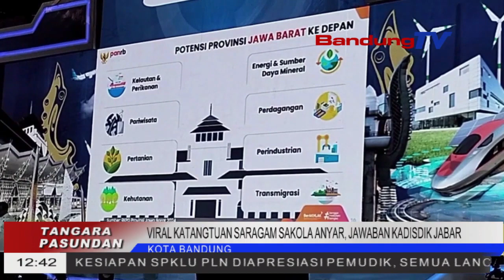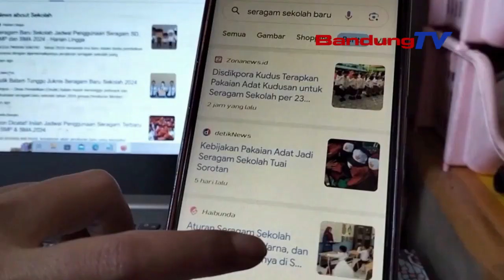VIRAL KATANGTUAN SARAGAM SAKOLA ANYAR,JAWABAN KADISDIK JABAR